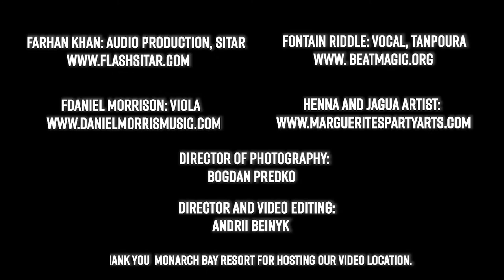"Tum Hi Ho" by Mithun Sharma - Viola and Sitar cover.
So many of my fans have asked me to cover a Bollywood song. Excited to share this collaboration with my friend @flashsitar and his wife fontainsmuse . Quite a bit different than what I’m normally playing, but it was really fun to switch it up and work on this project. Love playing for Indian Eastern weddings. And this will be a great song for those settings.
Thank you for the video work @andrii_beinyk @aebe.films @bo_miracle .